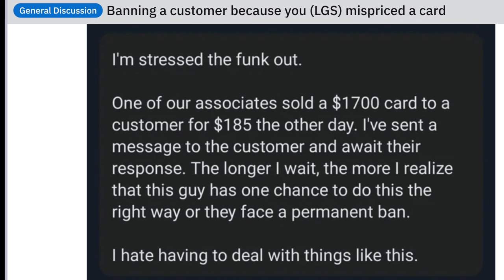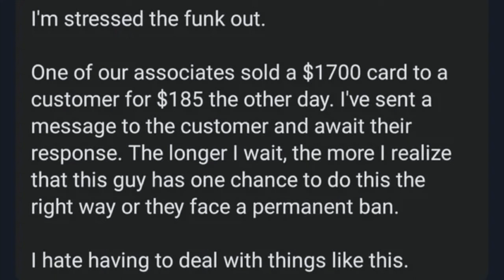Employee Sells $1,700 Magic Card for $185 by Mistake to Magic Player